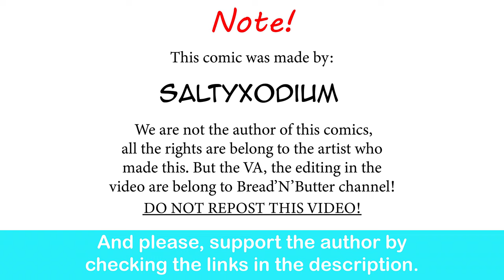Just A Normal Afternoon For Chubby Gardevoir GF | SaltyXodium comic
Perfect.